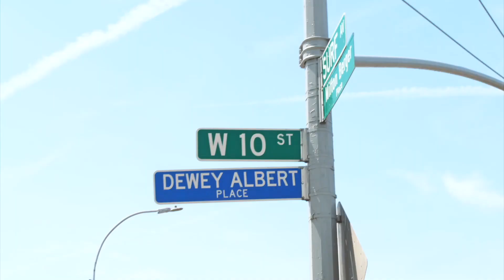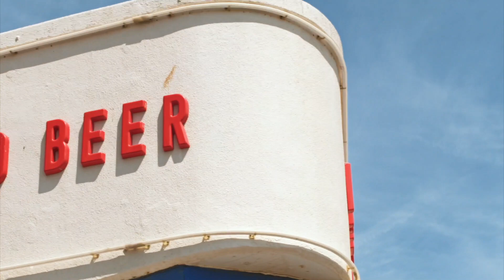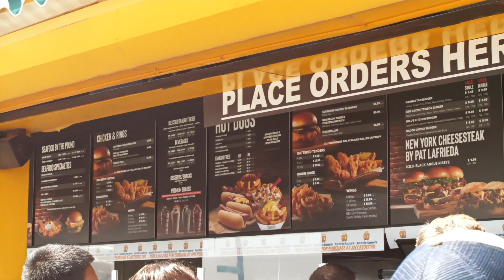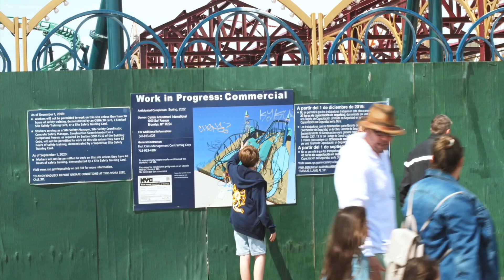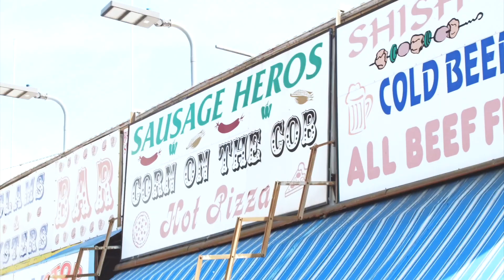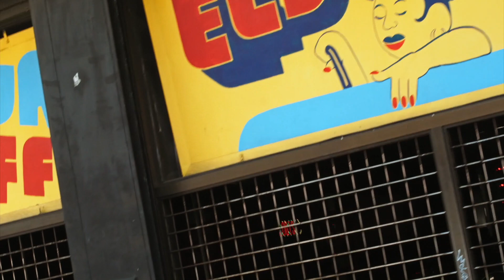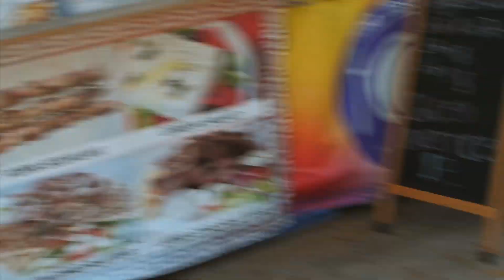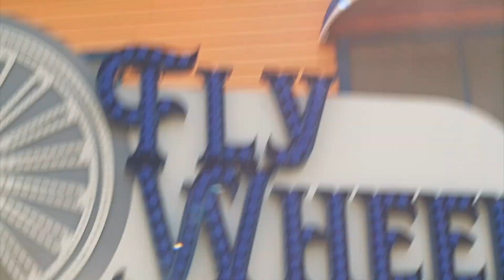WALK THROUGH ON CONEY ISLAND IN NEW YORK